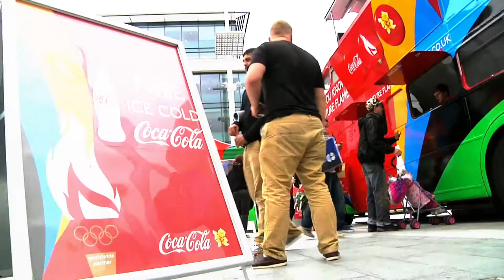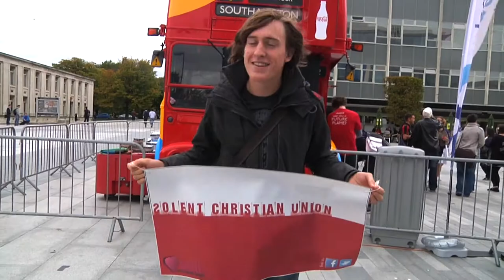Coca-Cola Olympic Torch Tour Bus in Southampton (11/10/11)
Thanks to Southampton Solent Student Union's efforts, the Coca Cola bus selected Southampton as one of it's destinations for it's Olympic Torch Tour 2011. The bus brought with it both Coca-Cola and one of the 2012 Olympic Torches. Students and the public were given the opportunity to have a photo taken with the Olympic Torch, and also nominate a future flame as part of Coca-Cola's Future Flame competition.

Southampton Solent has currently nominated several of it's students from the awards thanks to their hard work in the University, be it raising money for charity or their contributions for Sports and Societies. Other nominees stand as well. Special guests on the day included the Mayor of Southampton, several local schools and RadioSonar.